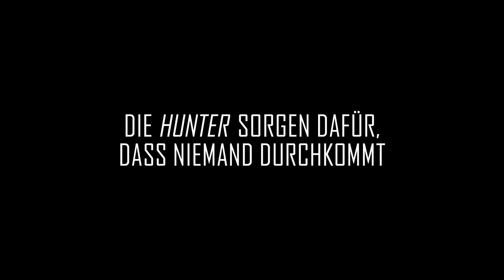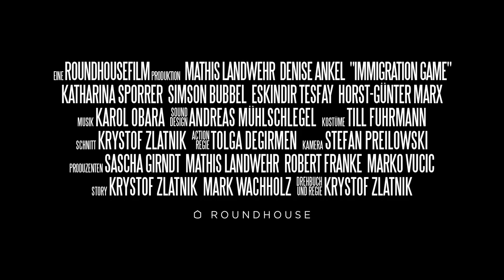Immigration Game - Deutscher Kinotrailer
IMMIGRATION GAME ab dem 06.07. im deutschen Kino!
Immigration Game verbindet unerbittliche Action und Spannung mit einem erschreckenden "Was-wäre-wenn"-Szenario: Eine Flüchtlingsjagd durch Berlin, eine perfide Game-Show in der es ums nackte Überleben geht, alles für die Aufenthaltsgenehmigung. In dieses tödliche Spiel gerät der deutsche Joe (Mathis Landwehr) und muss nun selber laufen und sich anpassen oder sterben. Gedreht für minimalst-Budget in den Straßen von Berlin, mit Schweiß und Leidenschaft von einem Team passionierter Filmemacher um Regisseur Krystof Zlatnik und Produzenten Robert Franke, Marko Vucic, Mathis Landwehr und Sascha Girndt der Produktionsfirma Roundhousefilm.
Neuer Deutscher Genrefilm und Genrenale-Kino next Level!